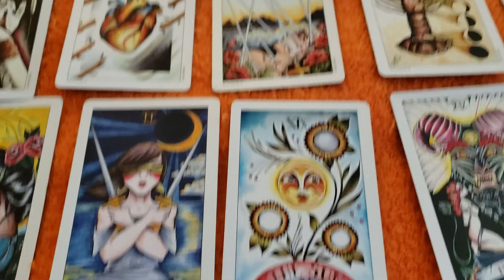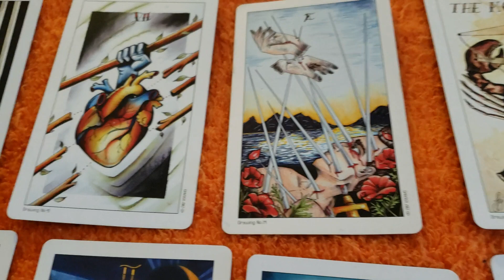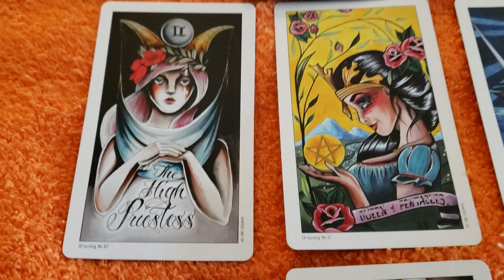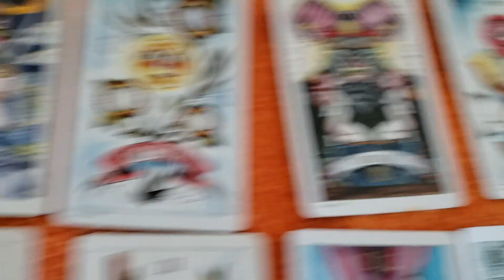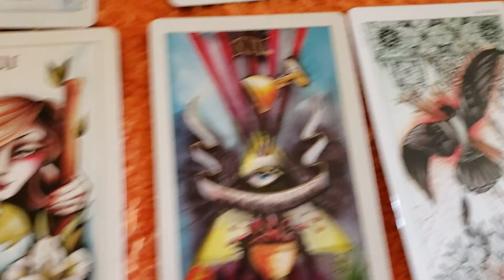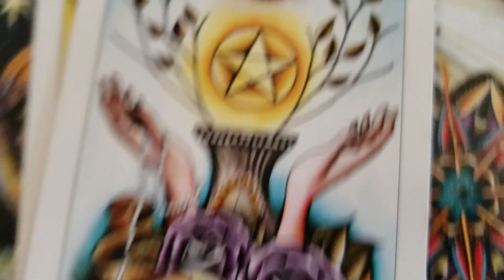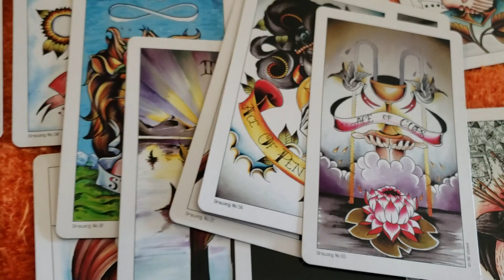Sagittarius someones sexually attracted to you